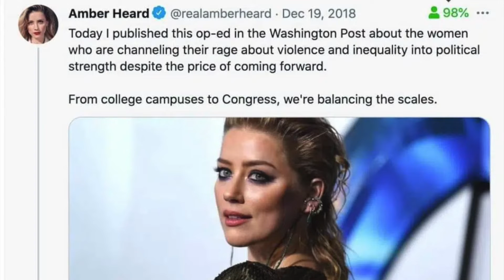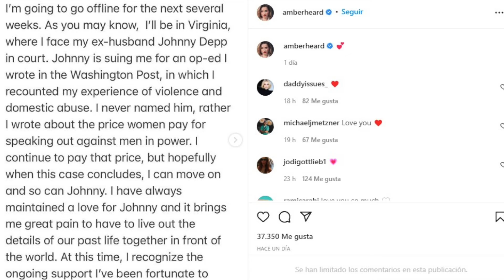Un repaso de la turbulenta relación entre Depp y Heard